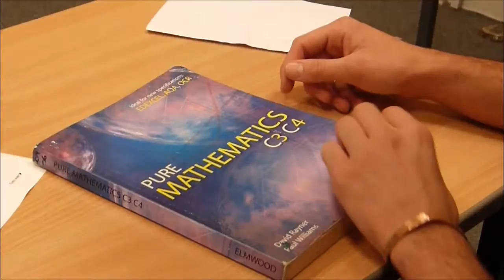S6F Open Evening